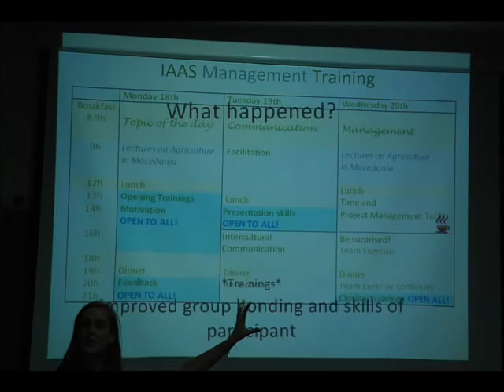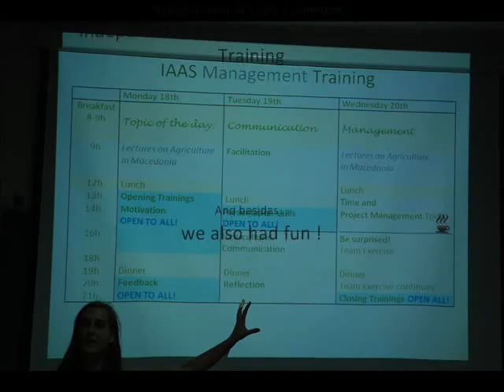WoCo in Macedonia - what happened?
What happened in Macedonia? A short video showing our work and party pictures in Skopje, Ohrid and